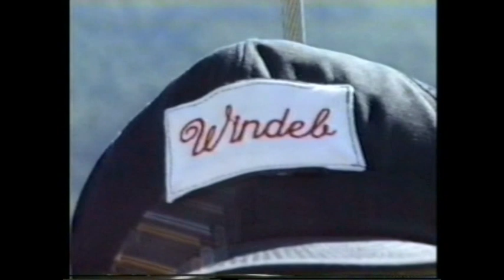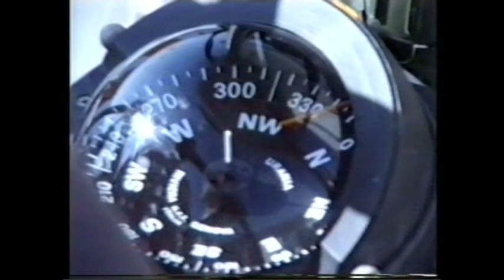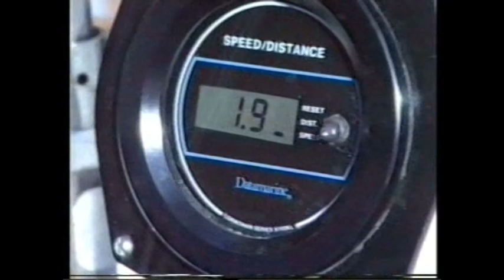Das war Segeln ! Ein Segeltörn Türkei - Rhodos - Türkei 1986 - Teil 1 (zensiert)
Ein fast schon historischer Film über einen Segeltörn in der Türkei...
Eigentlich spricht der alte Flimmerkistenfilm für sich selber. Bitte bedenken Sie: damals im Jahre 1986 gab es noch kein HD, keine DVDs und schon gar nicht BlueRays. Filme wurden noch auf Magnetbändern aufgezeichnet, die im Laufe von vielen Jahren an Qualität eingebüßt haben, bis man endlich die Möglichkeit hatte, die alten Kassetten zu digitalisieren. Dieser Film besteht aus zwei Teilen. Gruß, Buddy Beeck.
PS.: damals lief man auf solchen Segeltörns noch sehr frei und leicht bekleidet herum, zumindest draußen auf See... Wegen dieser damals durchaus üblichen Form der Freizeit auf See wurde dieser Film von YouTube beanstandet und ich musste die etwas freizügigen Stellen löschen. Hier nun kommt der jetzt zensierte Film noch einmal auf meinen Kanal.